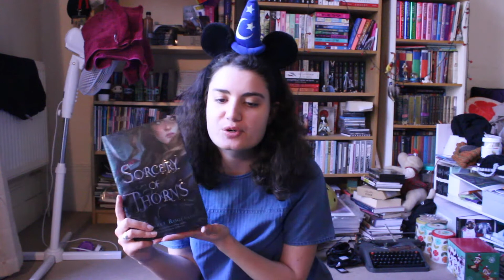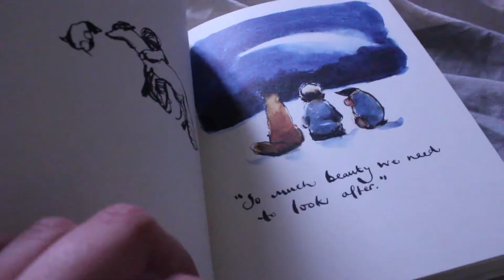What I've Been Reading Recently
Here are the books that have kept me occupied for these last few weeks of craziness, share yours in the comments!

If you're new here, hi! I'm Anna, I'm 22 and on this channel I do bookish videos (reviews, hauls, wrap ups), videos about film (reviews, hauls and such), and occasional short films.